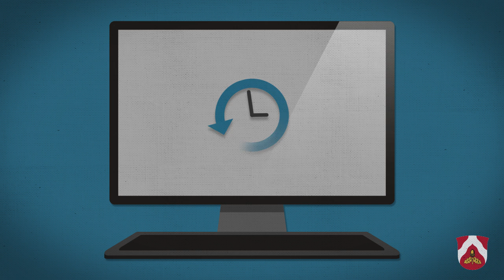Sådan undgår du Ransomware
Informationssikkerhed - Ransomware